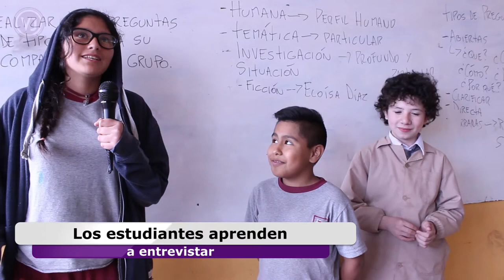Entrevistas en la Escuela Eloísa Díaz